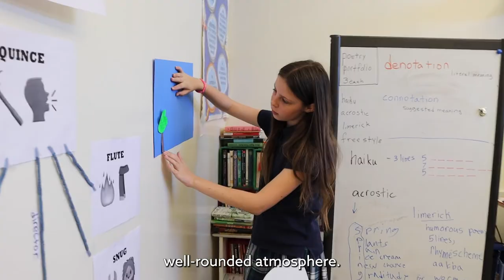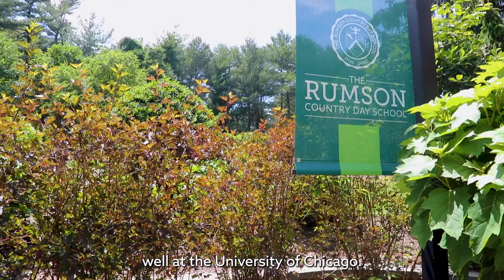Truly Great N-8 Sets the Foundation for Life